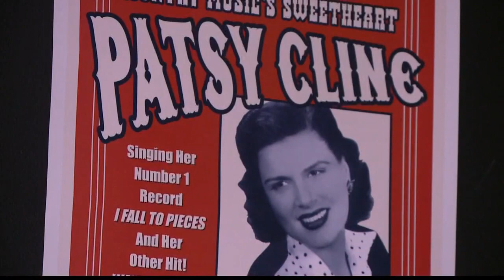A Closer Walk with Patsy Cline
The newest show at the Playhouse at Westport Plaza.